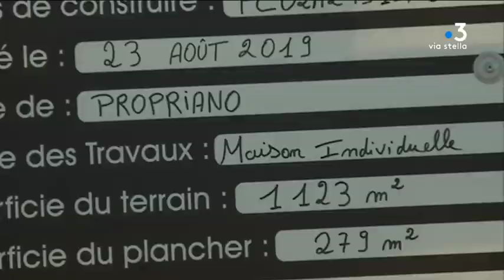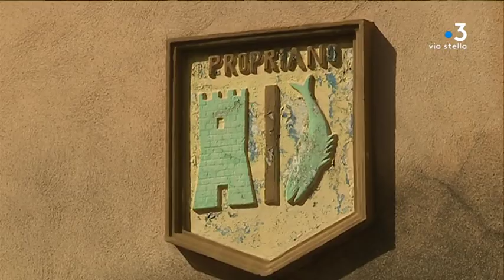Contestation du PLU de Propriano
Intervenants -
Paul-Marie Bartoli
Maire de Propriano
Micro-trottoir

Equipe -
Marie-France Giuliani, Stéphane Lapera, Archives, Fabien Bernardini